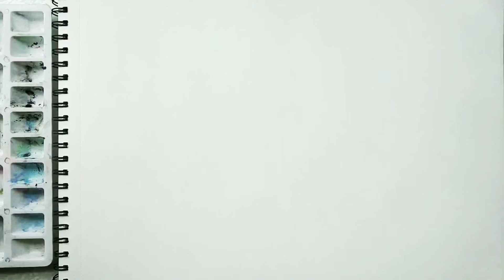How to Draw a Realistic Glass of Water | Step by Step Using Watercolor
Hey! In this video I draw a realistic glass. Find any reference or you can take a glass with half fill of water and put brush inside the glass and start painting!

TIP: When you want to draw any realistic painting always fix the proportion right to left, left to right shading because shading is one of the most important part in realistic painting.

See you soon guys in next video stay turned!

MUSIC
1st Music

2nd Music
Track: Young - Giulio Cercato [NCM Release]